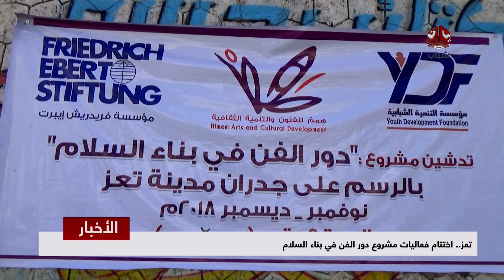تعز .. اختتام فعاليات مشروع دور الفن في بناء السلام